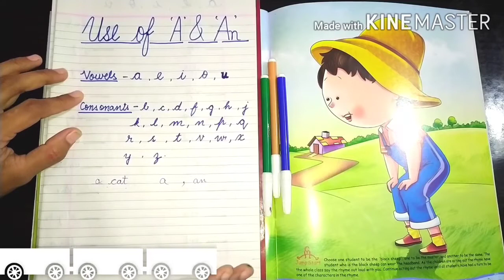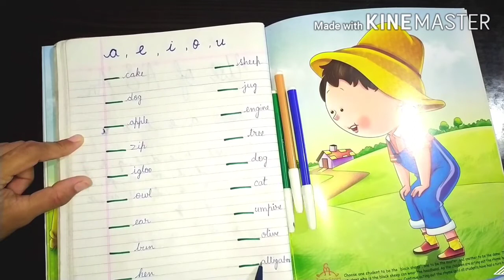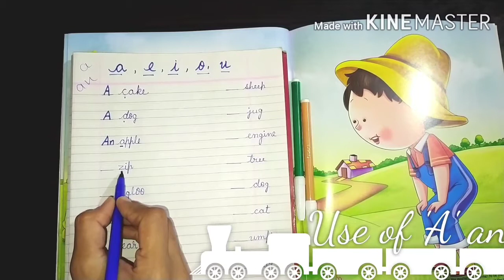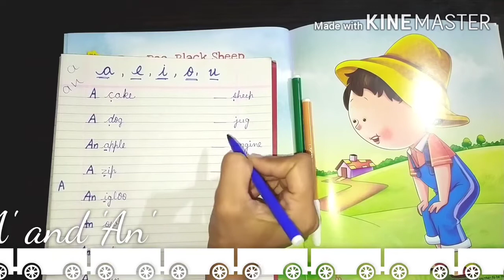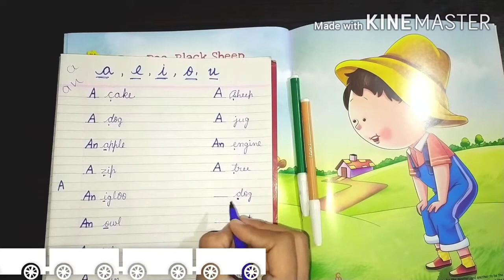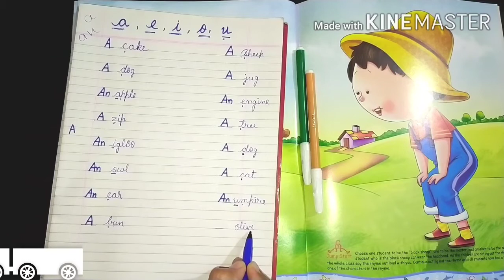How to teach Use of 'A' and 'An' || बच्चों को 'A' and 'An' का use आसानी से सिखाएं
How to teach Use of 'A' and 'An' in hindi  || बच्चों को  'A' and 'An' का use आसानी से सिखाएं

Use of 'A' and 'An' in English || Article - Use of 'A' and 'An'